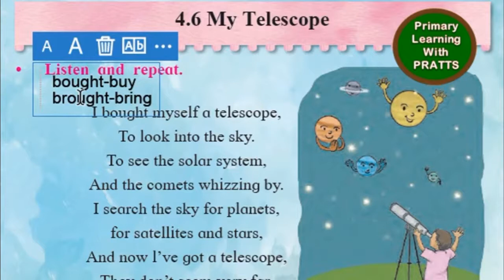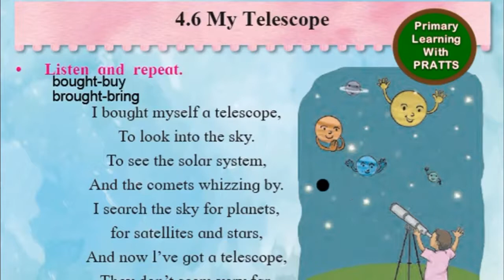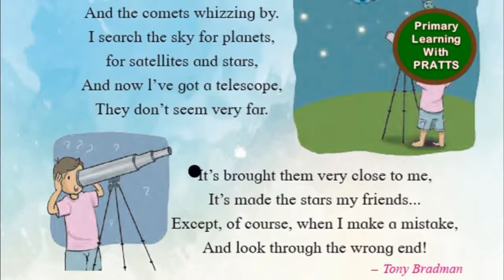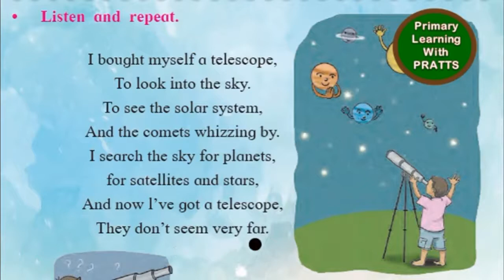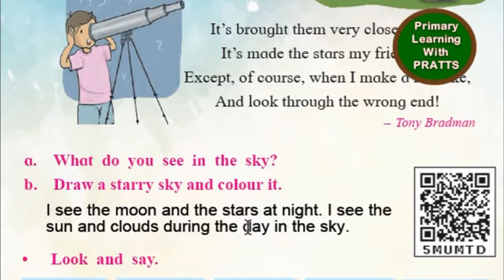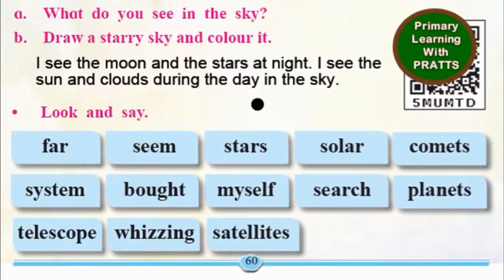My Telescope, Unit 4.6, Hindi Explanation, Std 2, Balbharati, Maharashtra State Board, Page 60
My Telescope, Unit 4.6, Hindi Explanation, Std 2, Balbharati, Maharashtra State Board, Page 60, Class 2, Grade 2.